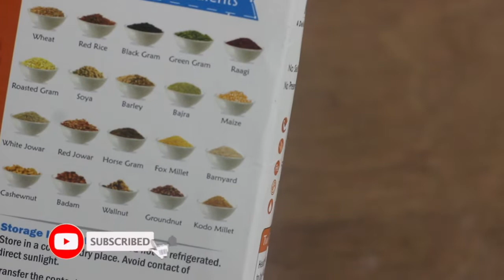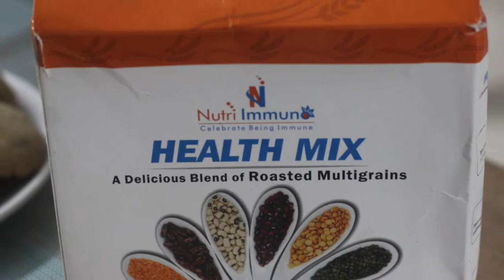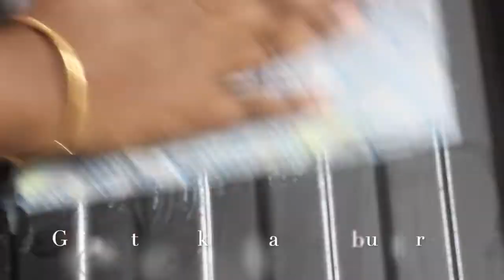Eggless Nutri Immuno Health mix & Choco Chip Cookies | Eggless Sathumavu Cookies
Eggless Nutri Immuno Health mix & Choc Chip Cookies | Eggless Sathumavu Cookies

Amazon link for Nutri Immuno Health Mix

Flipkart Link for Nutri Immuno Health mix- 500 Grams 500 g

About Nutri Immuno Health mix

2) All the ingredients are roasted and ground to a fine powder

3) Suitable for all consumers across all age groups especially for kids

4)Protein rich diet food for weight loss

5) Keeps the consumers active and energetic through out the day

6) easily digestible

7) Highly nutritious because of the mix various natural ingredients

For more Recipes and Cooking ideas